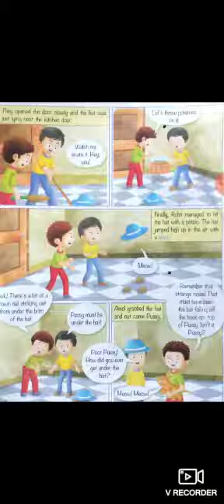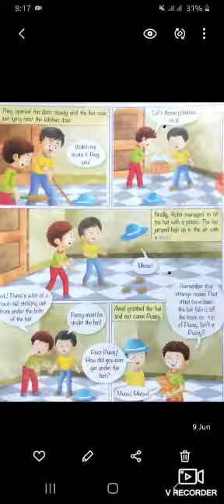9 June 2020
Video from Ibrahim Kutty